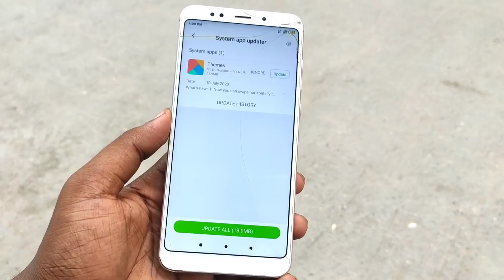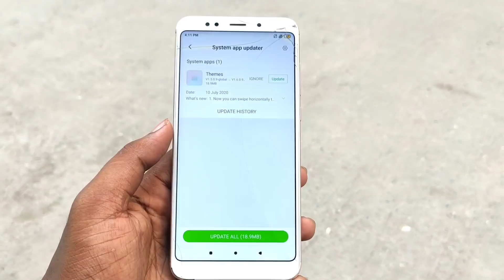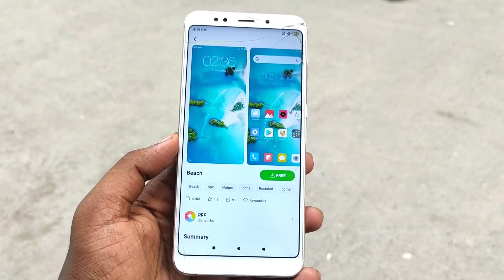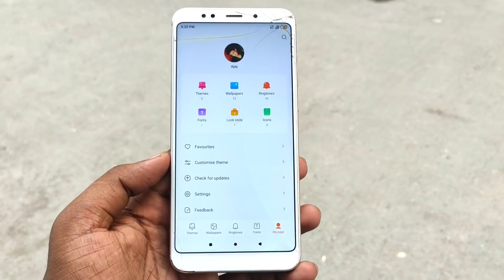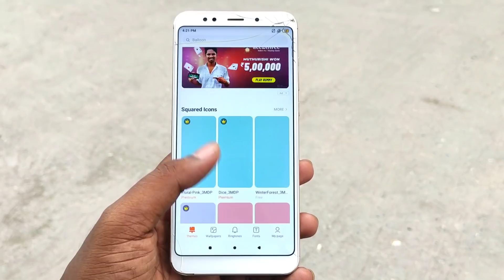MIUI 11/12 Theme Store New Update | New Dark Mode and New UI Theme Feature Unlocked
Hello Friends & Welcome Back To Another's Video In This Video I am Going To Show You New Theme Store Update New Features |

MIUI 11 /12 New Theme Store Update New Features Unlocked

THANKS - FOR - Watching X2